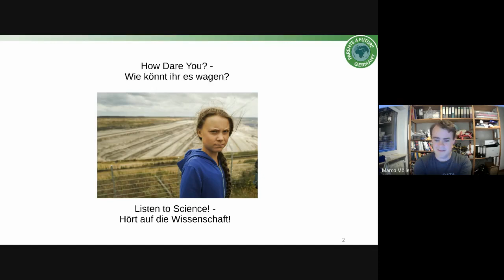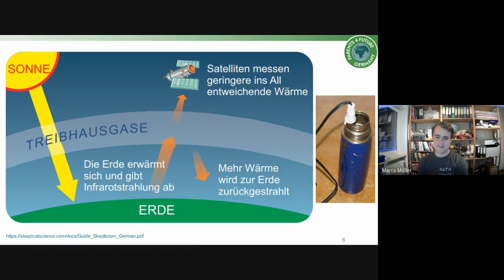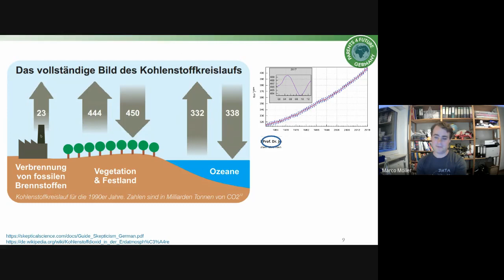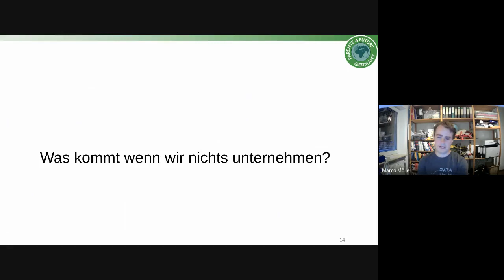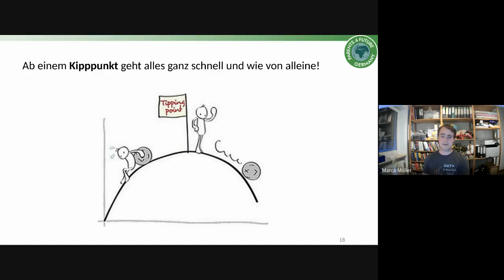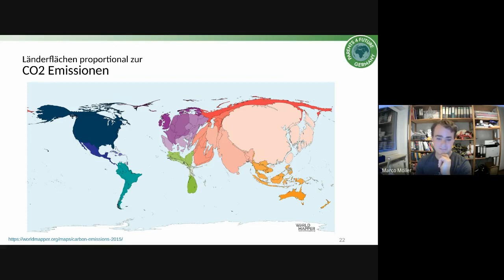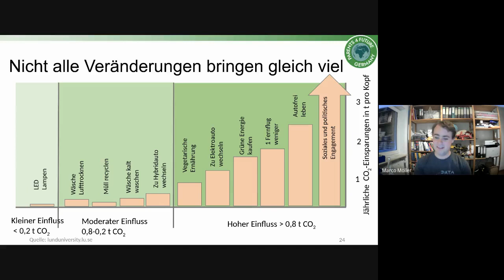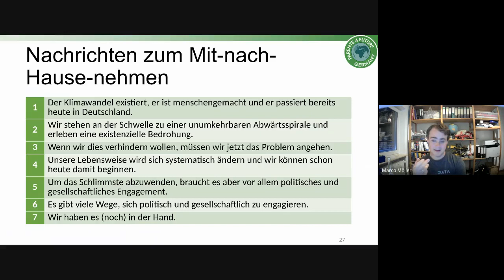P4F Bruchsal - Einführung in den Klimawandel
Wer noch nicht so richtig weiß, was Klimawandel eigentlich ist, wie er entsteht, worum es geht, sollte sich schnell mal eine halbe Stunde für dieses sehr ausführliche Video von Dr. Marco Möller vom 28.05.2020 Zeit nehmen.

Dr. Möller ist promovierter Doktor der theoretischen Physik der komplexen Systeme und Mitglied unserer Ortsgruppe und Scientists 4 Future Karlsruhe.